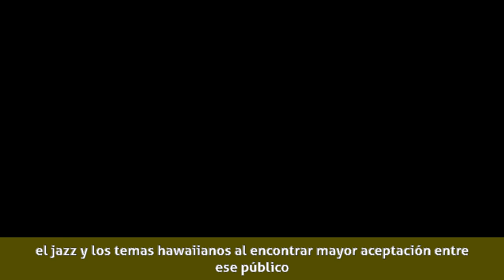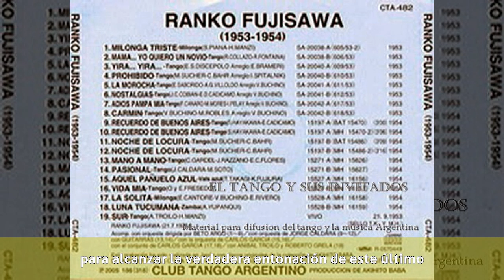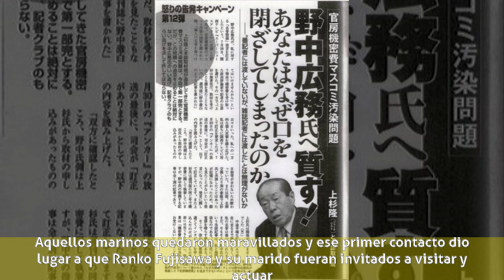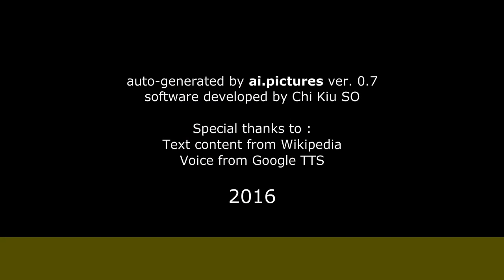Ranko Fujisawa - Biografía